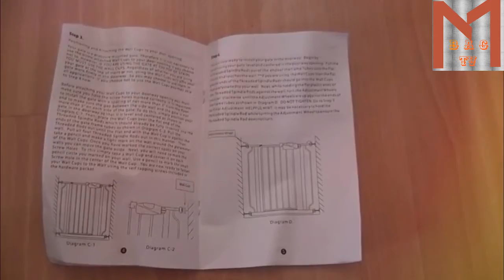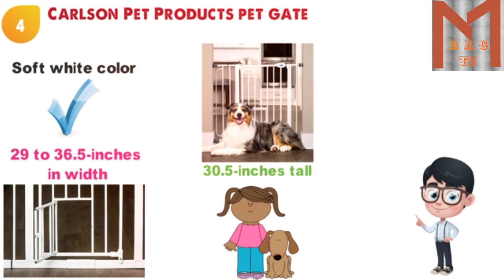Regalo Easy Step 38.5-Inch Extra Wide Walk Thru Baby Gate,How to install it?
Regalo Easy Step 38.5-Inch Extra Wide Walk Thru Baby Gate Installation and Review

Regalo Easy Step 38.5-Inch Extra Wide Walk Thru Baby Gate, Includes 6-Inch Extension Kit, 4 Pack Pressure Mount Kit, 4 Pack Wall Cups and Mounting Kit
Product Description
Your baby has started to walk, it’s time to child proof your house. The Easy Step gate hits all the criteria with an all-steel construction, installs quickly by either pressure mount or wall mount and is adjustable to accommodate door openings between 29-34 inches or 35-38.5 inches wide. Space between the bars are 2.5 inches. The gate door is 16 inches wide. Please Read The gate WILL appear BENT before installation There WILL be a GAP at the handle before installation Both of these concerns will be eliminated once the gate is properly installed in your doorway Please measure your opening prior to purchase to ensure proper fit Gate frame design to be assembled at all times Regalo Easy Step Baby Gate Features Fits openings between 29-34 and 35-38.5 inches wide and stands 30 inches tall Easy to use lever handle features a one-touch release safety lock Convenient walk through design Easy pressure mount set up Made for children 6-24 months Can be used for medium to large dogs What’s Included in The Box One Regalo Easy Step Baby Gate Instruction Manual One 6-inch extension kit Four pressure mounted spindle rods Four wall cups with screws

Buying Guide
This is a pressure mounted gate and must be pressured between an opening to properly function. When installed, the "2-inch" space between the bars is reduced by the pressure between the doorway or opening. Please note the top of page 3 within the Instruction Manual. The gate must be fully assembled within the doorway or opening to eliminate gap between the handle. Also, included in the packaging are wall cups that can be added to the gate for additional security. All of this information can be found within the Instruction Manual that is provided within the packaging.
Price: $34.99 + $149.93 Shipping & Import Fees Deposit to Pakistan Details
EXTRA WIDE: Expands to fit openings between 29-34 and 35-38.5 inches wide. Stands 30 inches tall. Please be sure measure your opening prior to purchase to ensure proper fit. Note: This gate will not fit an opening between 34-35 Inch.
EASY TO USE AND SET UP: Pressure mount design that is quick to set up. Please note, before installation there will be a gap between the gate latch and the frame which is NOT a defect and it is NOT bent. This gap will be eliminated once installed.
ADJUSTABLE: Includes a 6-inch wide extension kit and 4 pressure mount spindle rods. Perfect for doorway, hallway and bottom of stair use. Gate can quickly be removed out of the opening for easy storage. Additional extensions sold separately.
DURABLE AND CONVENIENT: The all steel design is durable and convenient with a walk-through door. Certified to both JPMA and ASTM standards.
SAFETY: Includes multiple safety-lock features, four wall cups for added security and mounting hardware. Please note, gate frame is design to be assembled at all times. Perfect for children 6-24 months. Great for PETS TOO.